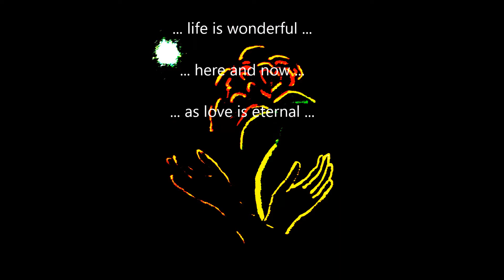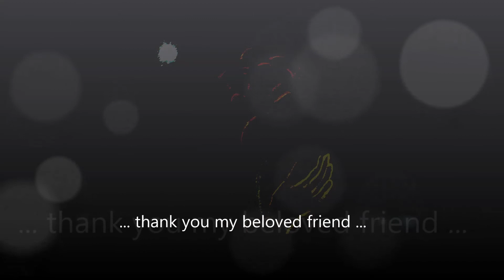Soul of the Rose 2000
vreugde en hoop in de spontane ontmoeting vindt de liefde ...groei ... transformatie ... Aarde en Mercurius ... vrijheid

here and now in joy and hope ... my love, beloved one  ... abundancy ... soulmate ... freedom ...